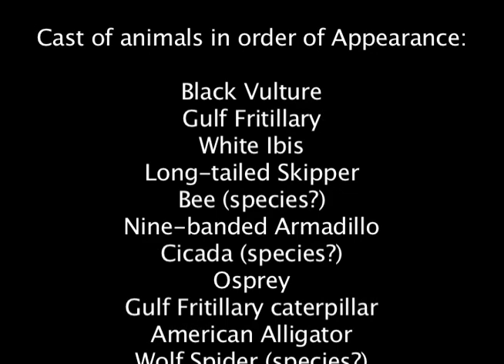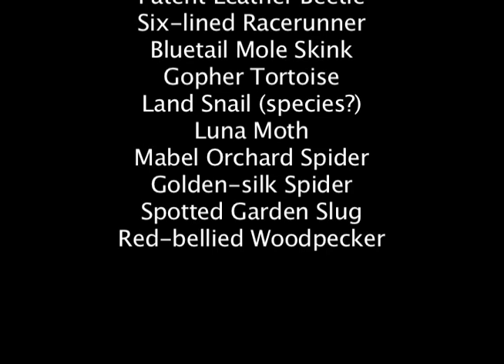Wildlife & Scenery of Georgia & South Carolina - September 2008 (SD)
Sounds and sights presented in the order in which they were found in the wilds of Georgia and South Carolina.
Species found:
Black Vulture
White Ibis
Gulf Fritillary
Long-tailed Skipper
Nine-banded Armadillo (non-native)
Zebra Longwing
Osprey
American Alligator
Wolf Spider?
Spiny-backed  Orb Weaver
Green Anole
Unidentified Spider
Fire Ants (non-native)
Cricket Frog
Southern Racer
Meadow Katydid
Viceroy Caterpillar
Black and Yellow Argiope
Eastern Fence Lizard
Patent Leather Beetle
six-lined racerunner
Bluetail Mole Skink
Gopher Tortoise
Land Snail
Luna Moth
Mabel Orchard Spider
Golden Orb Weaver
Spotted Garden Slug
red-bellied Woodpecker